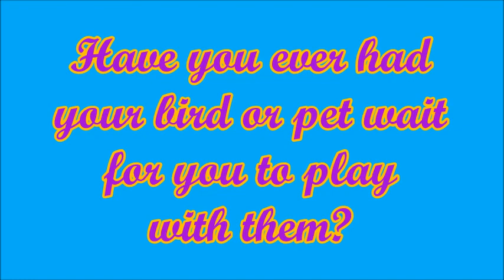Devoted budgie, Blueberry, is waiting patiently for his Dad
What a precious moment it is when your pet waits patiently for you. Blueberry likes to hang out with his dad!